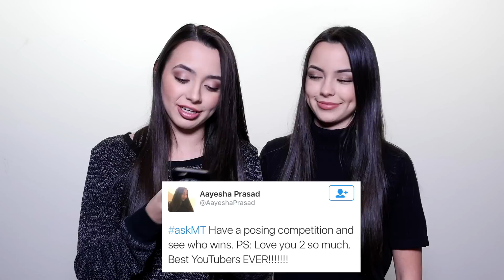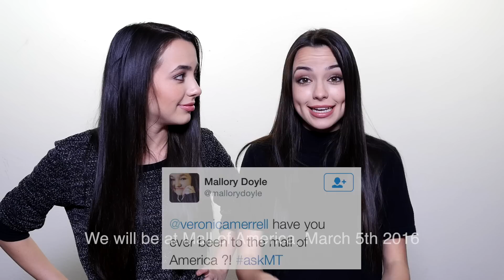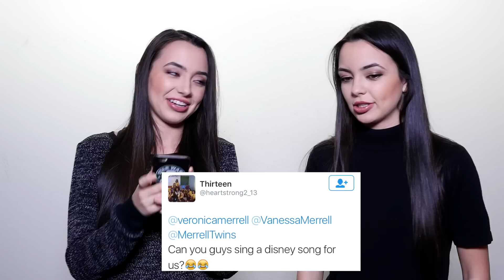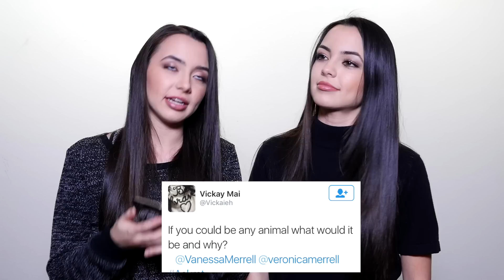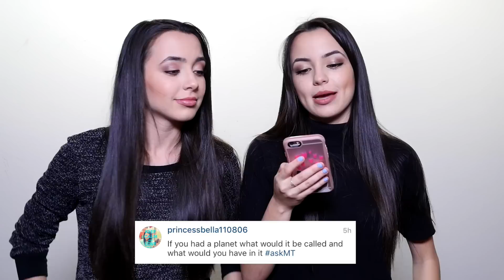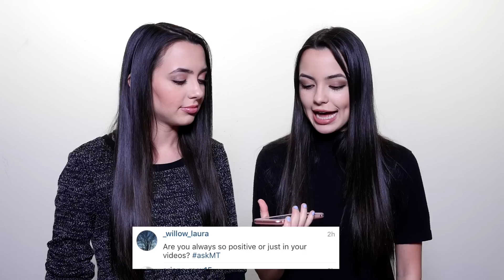Q&A VIDEO - MERRELL TWINS - Questions & Answers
We answer your questions! Live YouNow/Youtube Broadcasts Every Tuesday Check our Twitter for the time. Also add us on SNAPCHAT: Merrelltwins